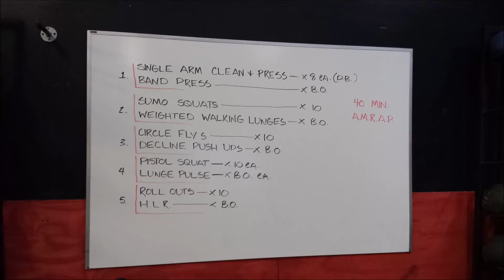Post workout 4-23-2014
Morning thoughts after a powerful workout session at Pure Workout in Salt Lake City, Utah.